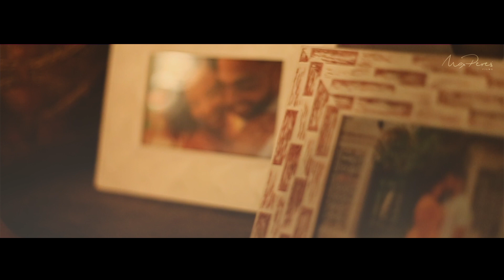Wedding Trailer - Thamara & Igor - Sítio das Palmeiras/RJ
Esse dia foi realmente muito emocionante! Nossa ligação com o casal @duartethamara e @igwallace foi incrível e através desse lindo trailer tentamos retratar cada detalhe do grande dia deles. 💜